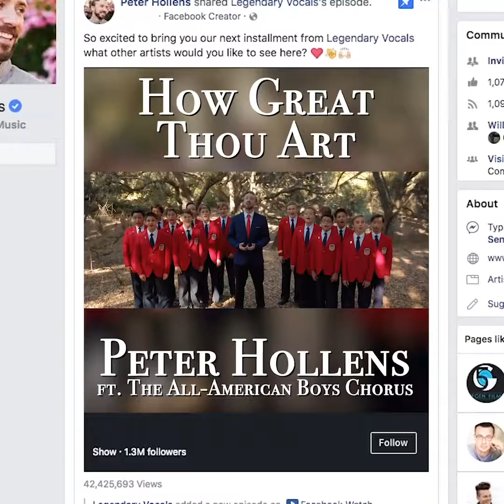Behold (Then Sings My Soul) This classic American Hymn Song Christmas Songs 2019-20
Then sings my soul Behold (Then Sings My Soul)

Christmas Songs 2019-20!